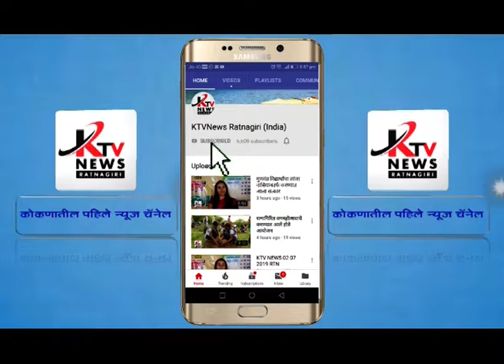रत्नागिरि एस टी आगरात वृक्षा रोपण